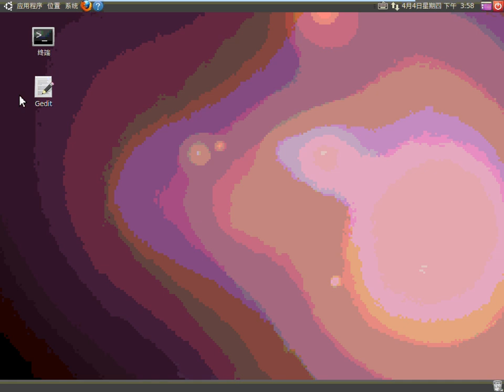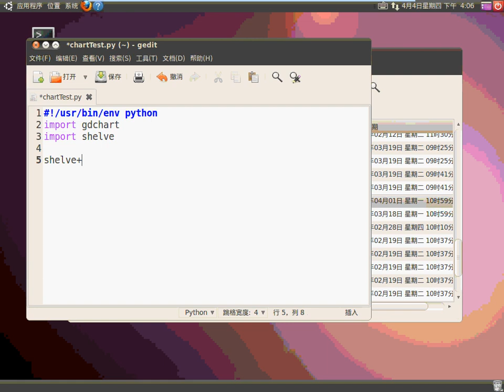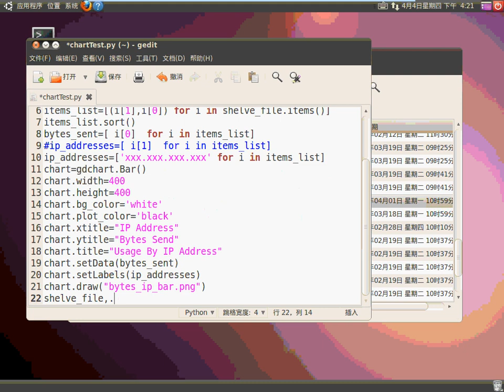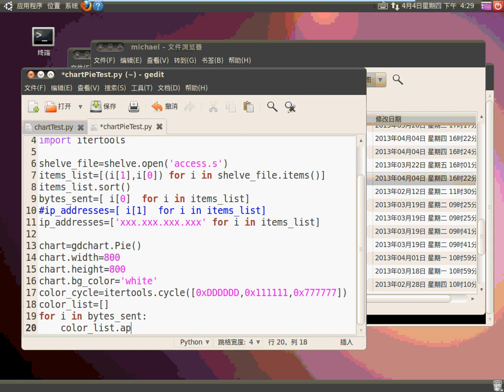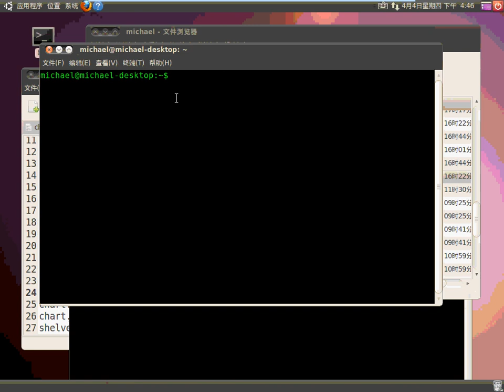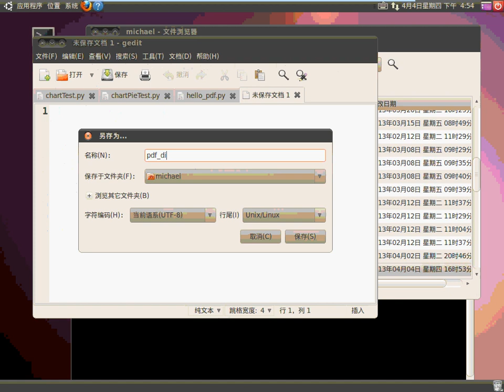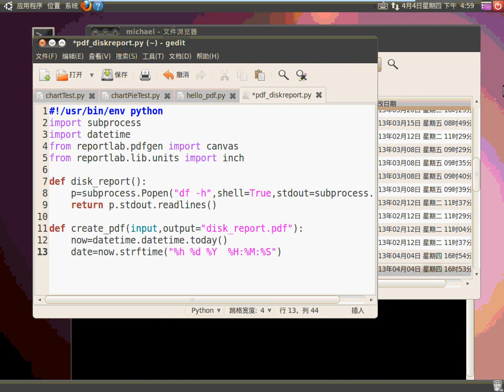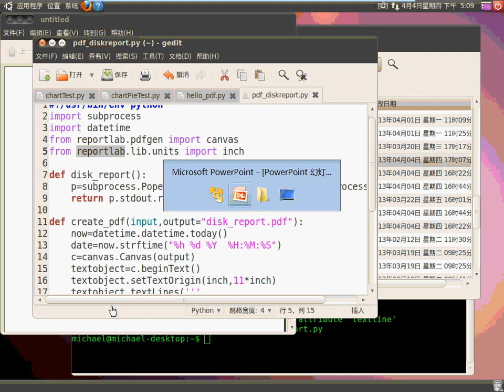Python系统管理-13.第4章文档与报告_信息格式化